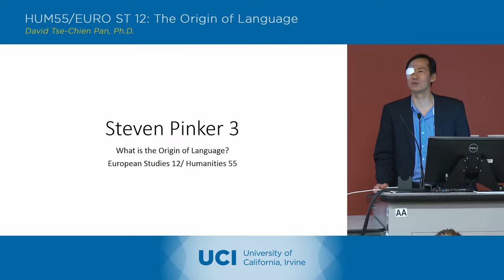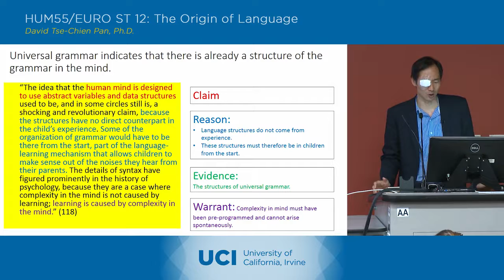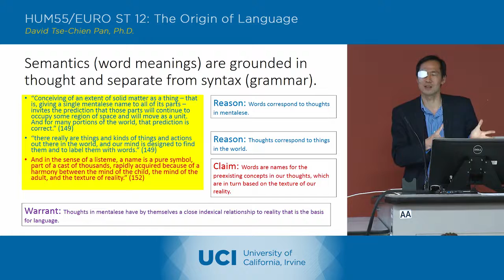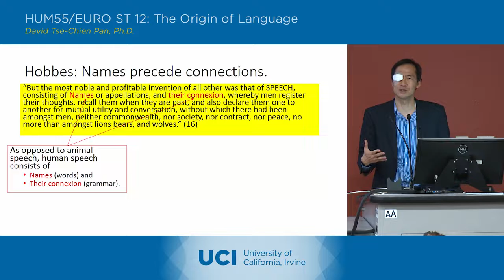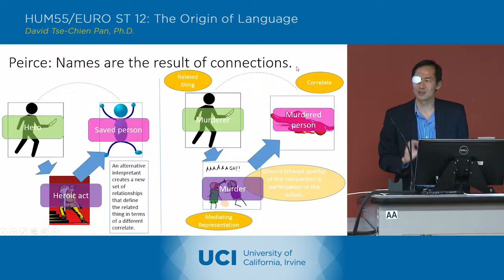The Origin of Language - 19-1 - Steven Pinker 3 - Lecture